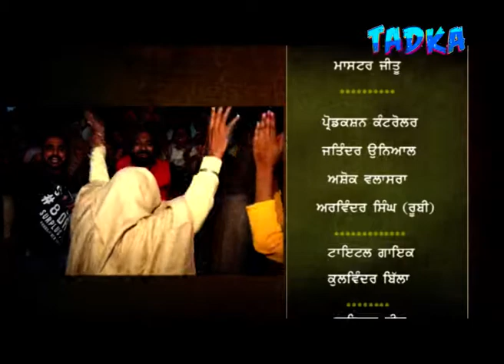Nirmal Sidhu Punjabi Singer | Tehna | Faridkot | Desi Punjab | Episode | Punjabi Songs | JoshTadkaTv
Nirmal Sidhu Punjabi Singer | Tehna | Faridkot | Desi Punjab | Episode | Punjabi Songs | Josh Tadka Tv